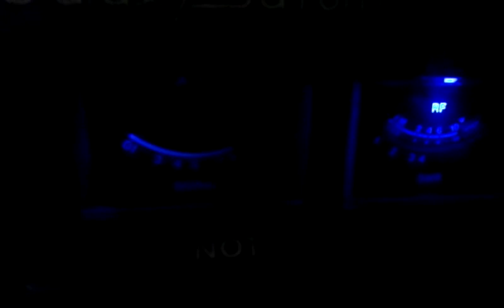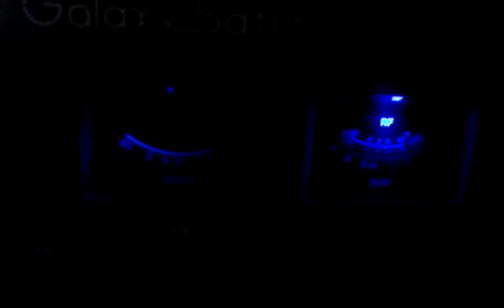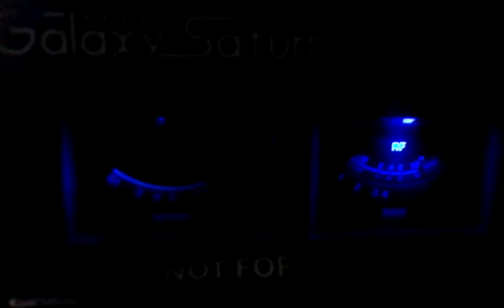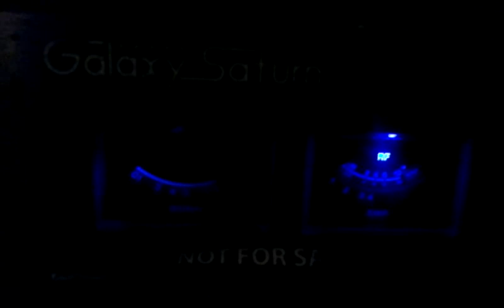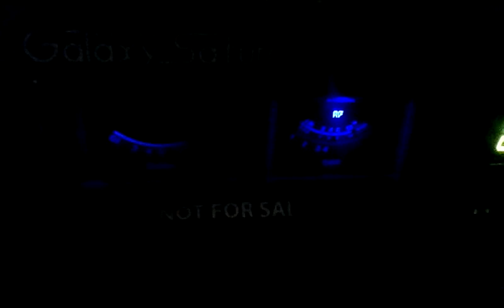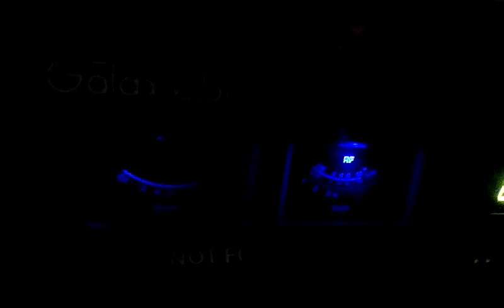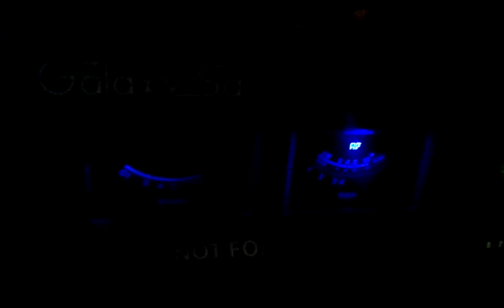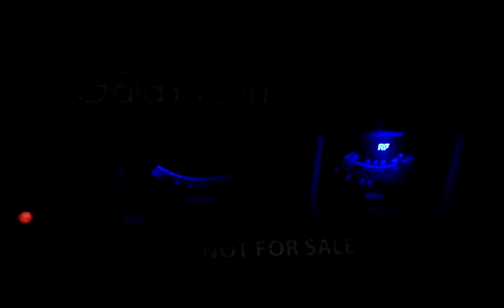BREAKING NEWS! SUPERBOWL SPECIAL OLYMPICS!!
O.G. SNAKE P. DROPPIN KNOWLEDGE ON STRAIGHT RAZOR.